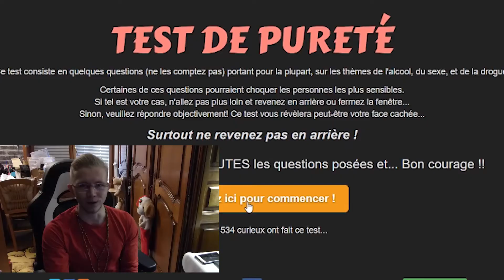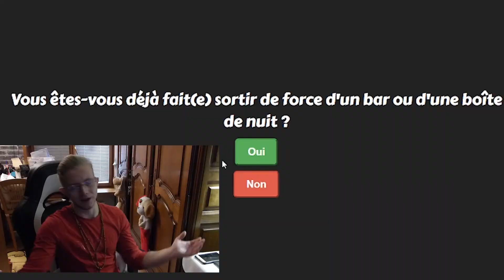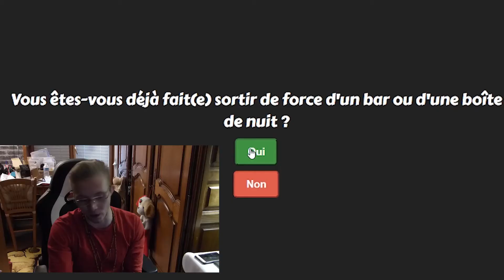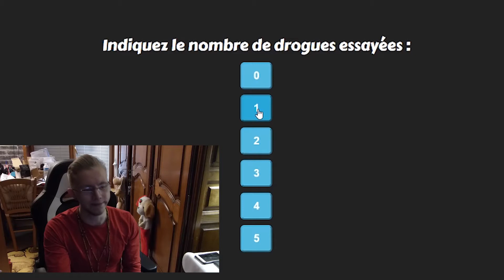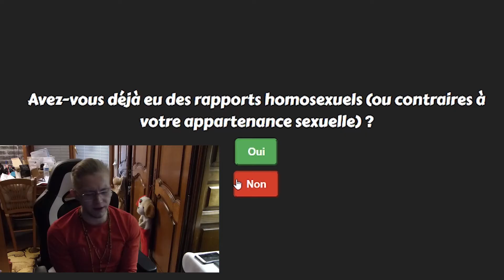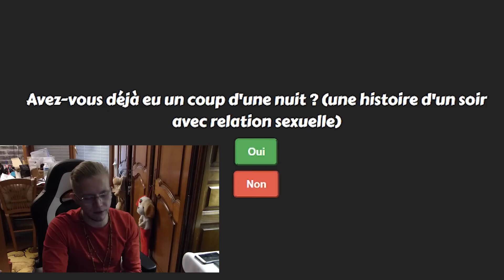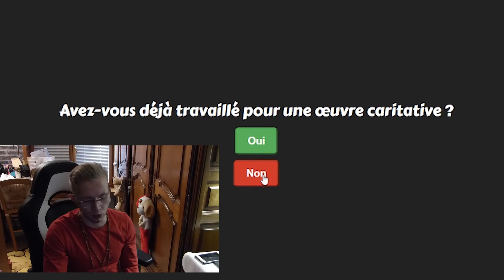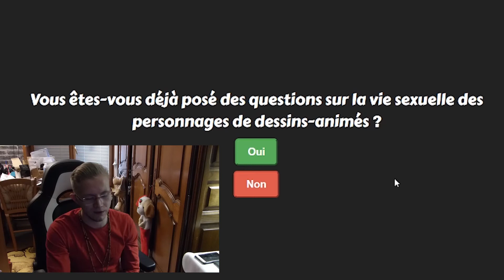SUIS-JE PURE ? | Test de pureté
Salut à tous et toutes,

On se retrouve pour une petite vidéo pour fêter les un peu plus de 100 abonnés, vidéo détente.

Vous souhaitez me suivre ?

A bientôt pour bien d'autres vidéos !